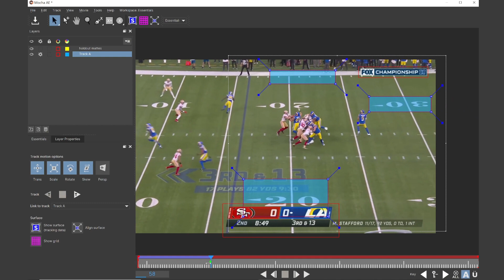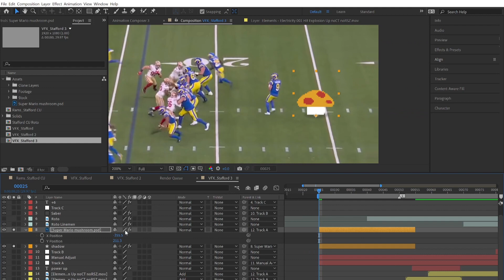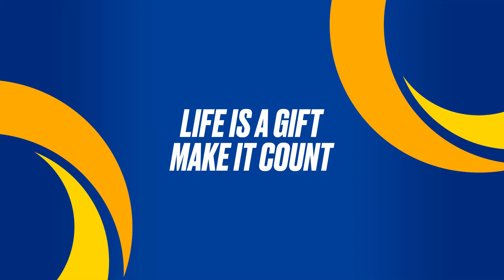Super Mario Bros VFX!!!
VFX breakdown of how you can create the Super Mario Bros effect of making someone bigger.